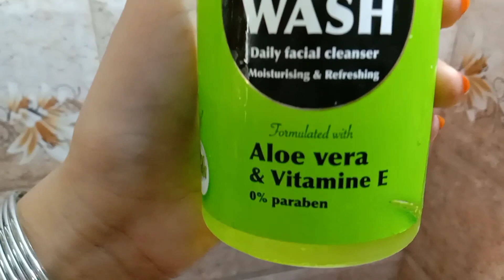200 Subscribers Celebration ❤️ 🤪 || New vlog